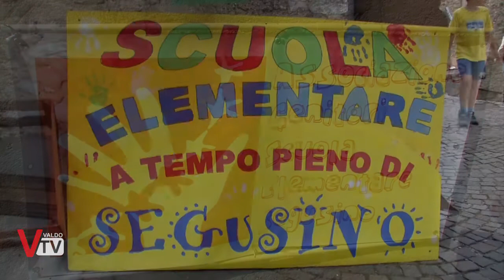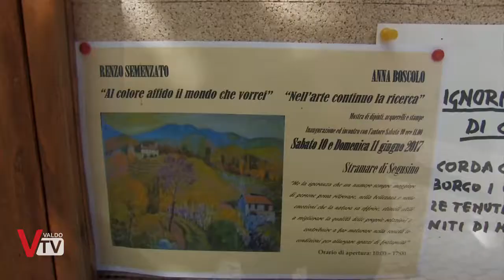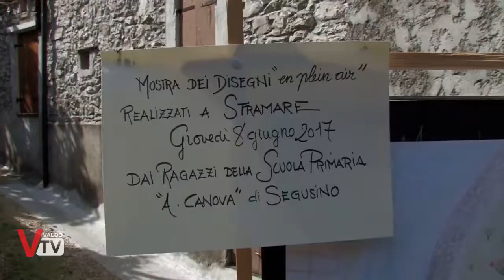Festa di fine anno scolastico a Stramare di Segusino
Per festeggiare la fine dell'anno scolastico 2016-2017, l'associazione genitori della scuola primaria "A.Canova" di Segusino, ha organizzato una passeggiata lungo, le vie del suggestivo borgo di Stramare; il tutto arricchito da laboratori e mostre dei lavori effettuati durante l'anno scolastico dagli alunni.